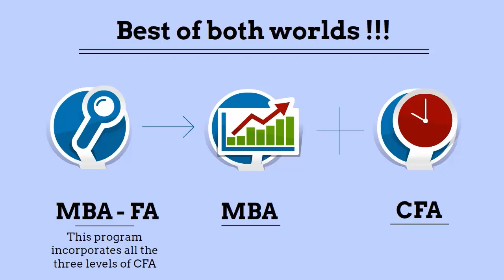Get A Masters Degree In Financial Analysis - Why Do General MBA Finance Instead of Pro MBA FA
MBA in Financial Analysis is a unique program which enables you to work as an educated and trained professional in this exciting world of capital markets with all the relevant theoretical and practical knowledge. This program incorporates the curriculum of all the three levels of CFA® program offered by the CFA® Institute.

The economic liberalization has brought drastic changes in the corporate environment. Specialization has become the need of the hour. Globalized world economy, integrated markets and continuous product innovation has created an absolute need for research professionals having insightful knowledge of financial concepts.

MBA in Financial Analysis is a unique combination of conceptual knowledge, practical training, skills development and simulations on software. Apart from classroom teaching, more emphasis will be on assignments, case studies, situation analysis, mock trading sessions, research projects and testing of the models using state of the art softwares. The main aim of the program is to create a stream of trained professionals who will become the torchbearers of the revolution in the space of Corporate Banking & Research.

Program Objectives

-Understanding global financial instruments and markets
-Management of investment portfolios to generate superior returns
-Learning the art and science of company valuation & analysis
-Learning all that it takes to clear the CFA program by CFA Institute, USA
-Wild card to glorified career in financial research
-To provide the students broad-based education necessary for progressing towards a leadership role in the financial sector.
-To provide students with the theoretical framework and analytical tools and techniques to handle a variety of finance and business functions.

Unique Aspects

-A UGC recognized unique industry-integrated program.
-Rich content based the Harvard systems, developed in accordance to industry requirements.
-Incorporates all three levels of the international CFA® Program.
-Detailed coverage of equity, debt, derivatives, commodities and Forex market.
-Hands-on experience on Ace Equity, state of the art capital market software.
-22 papers including business communication and personality development.
-Three extensive research projects and six months of real industry exposure.
-Live market visits.